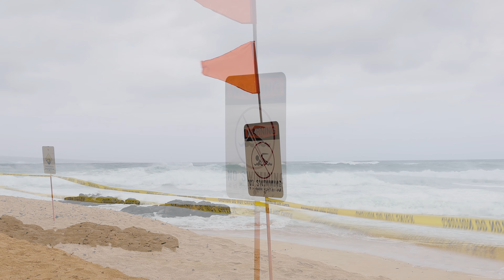XXL Swell Hits Hawaii (4K Raw)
Filmed on February 15, 2024 on the North Shore of Oahu in Hawaii. A XXL size swell pounds the North Shore with wave heights in the 25-35 ft range. Winds were straight on shore making conditions not favorable for The Eddie Aikau Big Wave Invitational. That didn't stop a hand full of surfers from trying their luck at Waimea Bay. I took a very different approach to this video then we usually do, showing the scenery and the crazy views rather than a full surf raw video.

Any use of our content without our permission will be subject to copyright.

Filmer:
Jayden Ganon